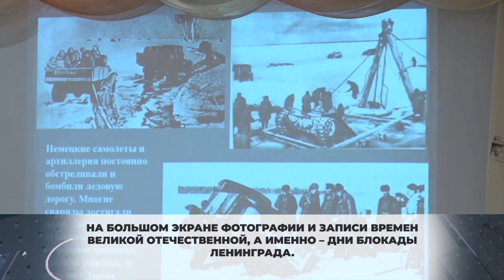Воспитанники детского сада №21 в Химках поздравили блокадников Ленинграда с памятной датой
С особым трепетом в этот день воспитанники детского сада «Золушка» слушают воспитателей. На большом экране фотографии и записи времен Великой Отечественной, а именно – дни блокады Ленинграда.